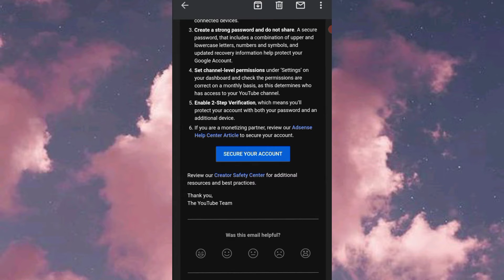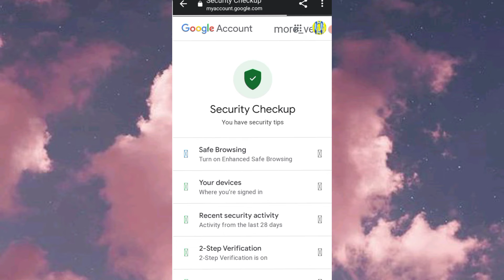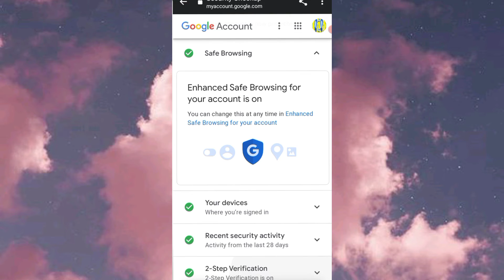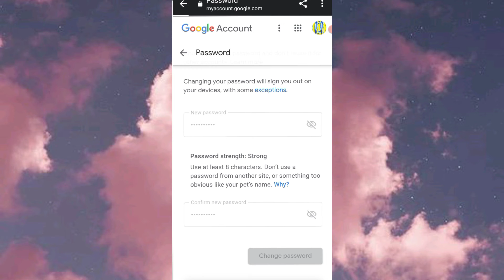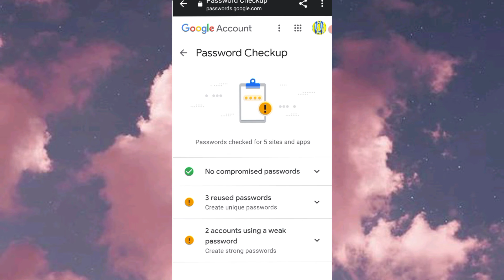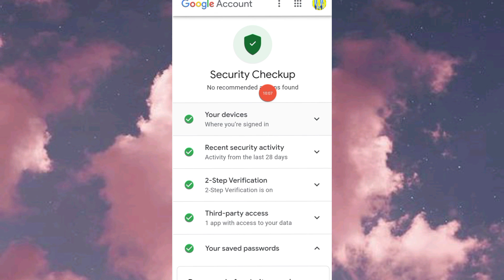How to secure YouTube channel || steps to increase your account security || Gmail Account security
If you are a YouTube Creator then you have received an email about your account security sent from YouTube Creators Support team. in this video this email is briefly explained therefore watch the video till end and increase your account security. Thank You.